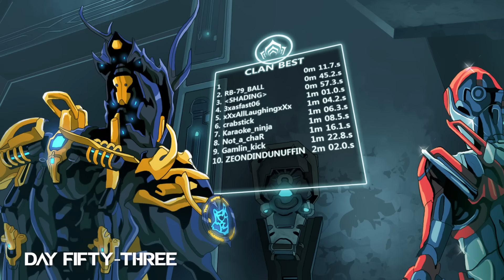100 Days Of Warframe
This is the story of one Tenno warrior and his epic journey from complete noob to space ninja senpai!

Thanks to all the awesome team at DE for helping us make this happen! Challenge: Can you spot all the YouTubers in this video?
Feeling inspired? Get started in Warframe TODAY and begin your journey to prepare for the next PC Update: The War Within.

All awesome art and animation by Paul "Otaking77077" Johnson
Written by Edgar Khoo & Tom Jenkins
Additional material and editing by Laura Rankin
Sound Design & Music by Digital Extremes
Special shout out to Reb & Julie ❤️
Ninjas play Warframe FREE on all platforms. Warning: May contain grind.